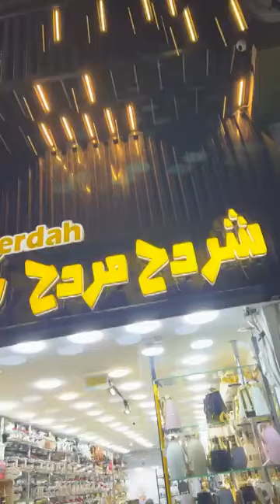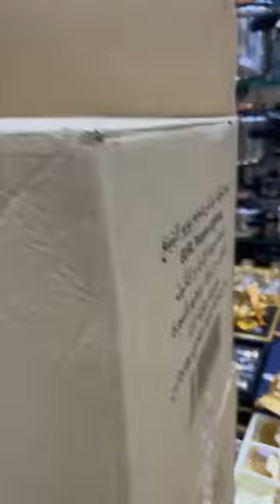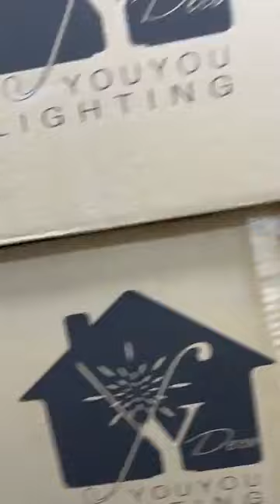بزارشردح مردح رقم1يحيكم وبلجديد يأتيكم طاقيها خبريها المسلسل الأحسن🤣والأروع في العربي بن مهيدي وهران